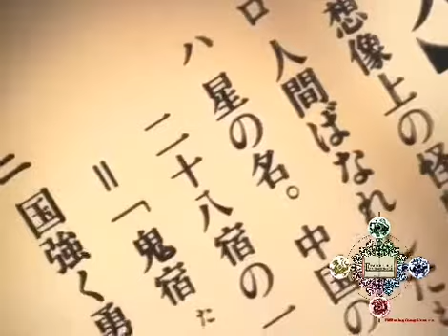Fushigi Yuugi Tagalog EP 39